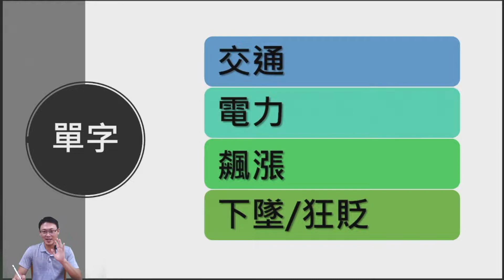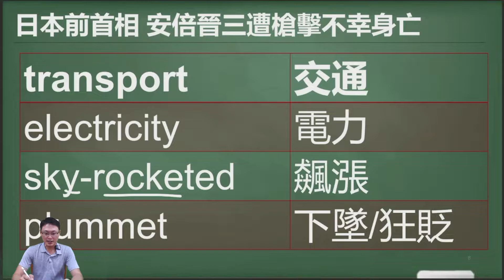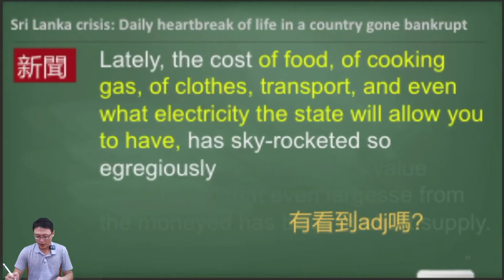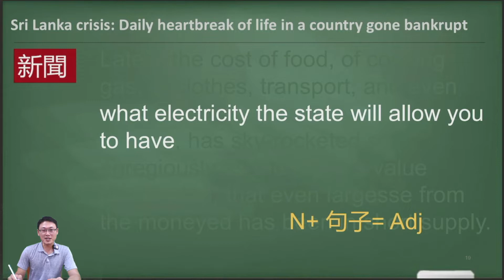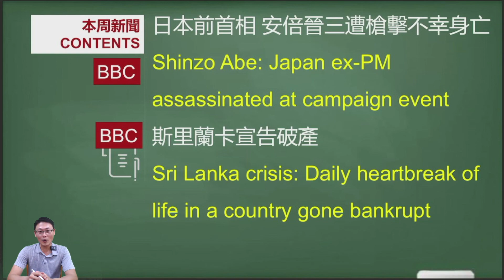[5分鐘快學英文- 看新聞 學英文] 新聞: 斯里蘭卡宣告破產 (2022-07-15更新)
5分鐘必學單字:  狂貶 / 飆漲 / 電力 / 交通

5分鐘必學閱讀技巧: 介係詞斷句 找出主詞+動詞 找出形容詞 (N+句子)

本部影片為五分鐘系列, 完整解說網址如下

第一篇: 日本前首相 安倍晉三遭槍擊不幸身亡
Shinzo Abe: Japan ex-PM assassinated at campaign event

新聞來源: BBC (國際新聞)
原文網址:
第二篇: 斯里蘭卡宣告破產
Sri Lanka crisis: Daily heartbreak of life in a country gone bankrupt

新聞來源: CNN (商業新聞)